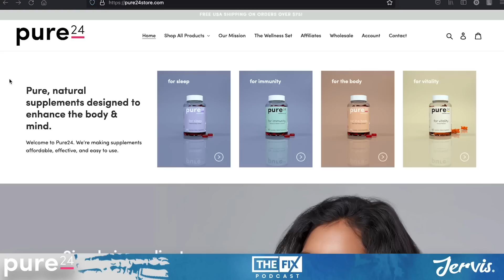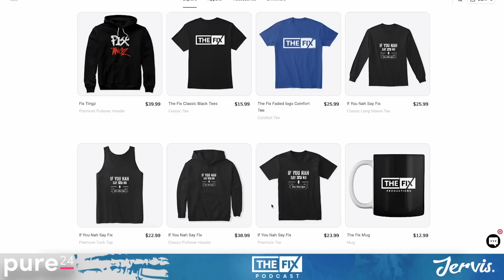Govana's Advice To Silk Boss & Jahshii Gets Mixed Reactions || The Fix Podcast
In this podcast clip, the Fix crew discuss Govana addressing the Jahshii vs Slik Boss feud and his appeals for peace being met with mixed reactions from dancehall fans